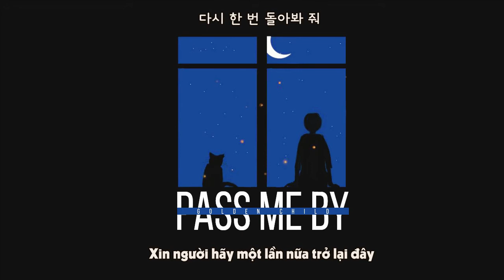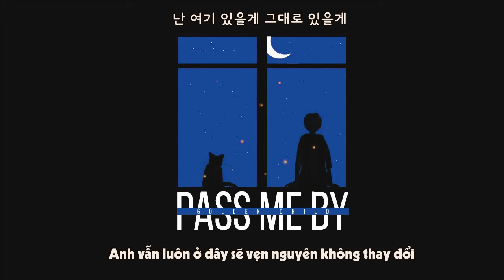[Vietsub] Pass Me By - Golden Child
Translator: Chim Cút
Timer: Chim Cút
Typesetter: Chim Lợn
Encoder: Chim Lợn
Artwork: Chim Én